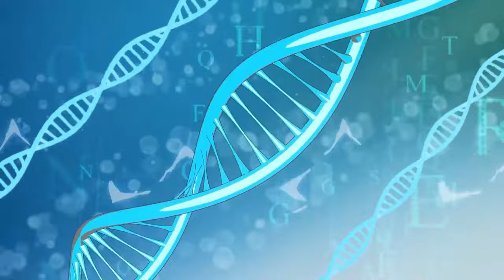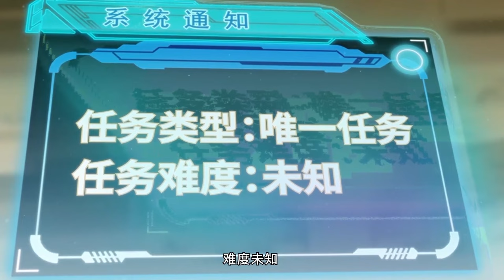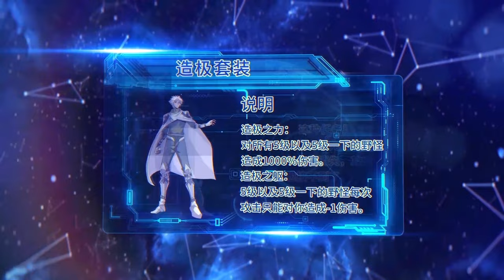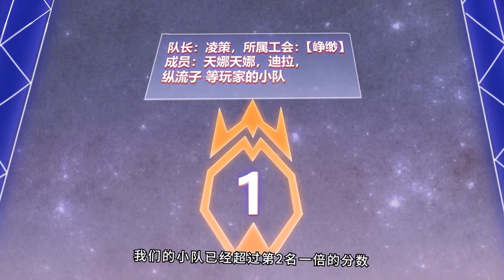【我在游戏里升级】随着信息技术的发展，人们可以直接进入游戏参与体验♥️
❤️【动漫简介】谁说弱者生来就是弱者，他也可以变强，千万不能小看任何一个人物。而我想要做的就是成为这一代的最强者！